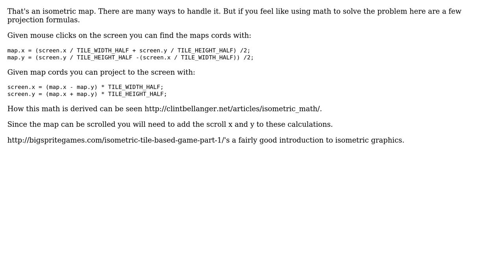Memory usage on Creating a Travian like map and 441 Buttons on a page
With thanks & praise to God, and with thanks to the many people who have made this project possible! You are responsible for your own actions.